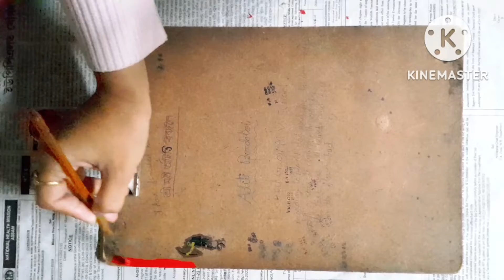How to reuse waste materials at home/Kathakali painting on hardboard/aditiscraftcreations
In this video, you can see how to reuse waste materials. the use of waste materials you can decor your home.